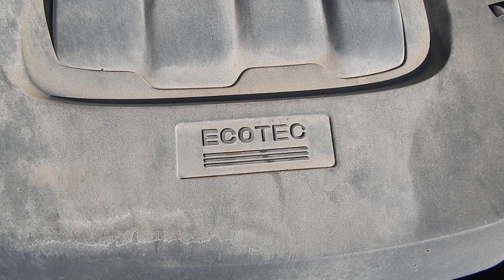GovDeals: 2008 Chevrolet HHR LS Panel (2.2L L4 Gasoline)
2008 Chevrolet HHR LS Panel (2.2L L4 Gasoline) sold by State of South Carolina on GovDeals.com